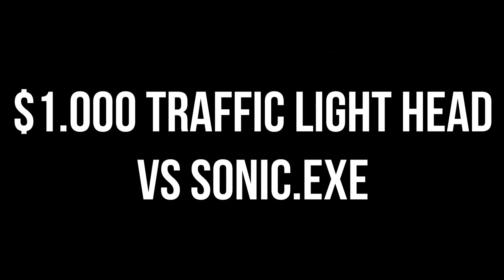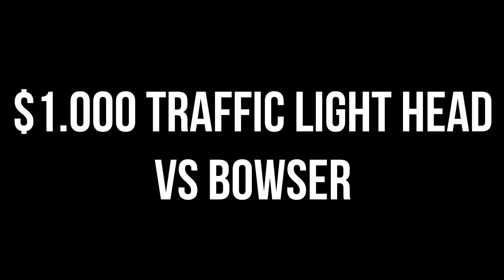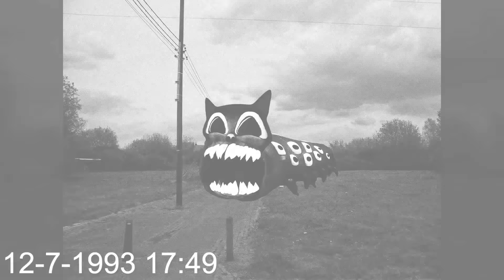Siren Head VS Gnome Head VS Cursed Thomas VS Soccer Head VS Planet Head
Cya!